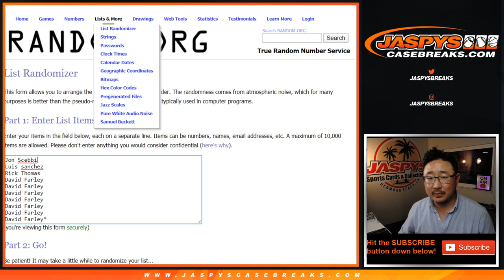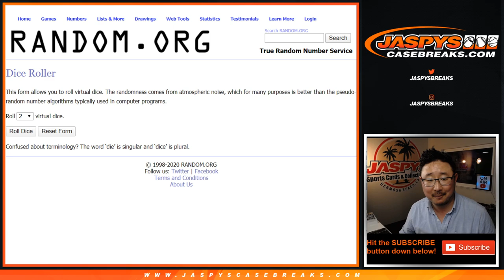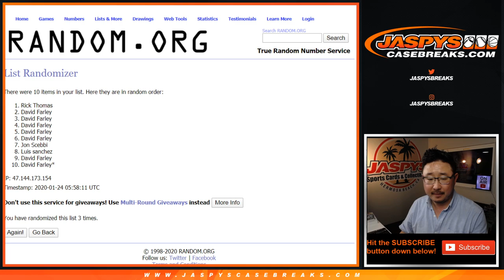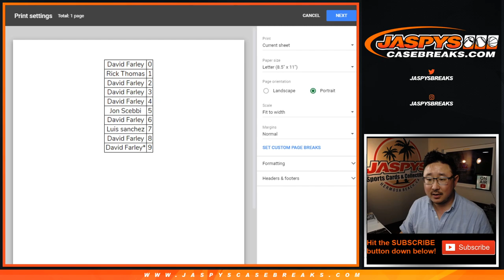RNB || Th, 01.23.20 || PYT #35 || 2019 Panini National Treasures Baseball (MLB)